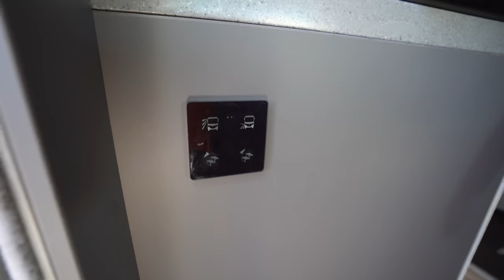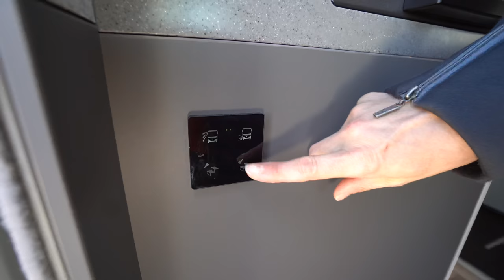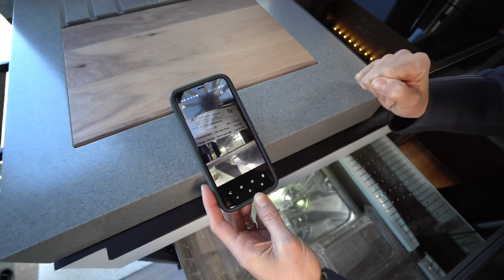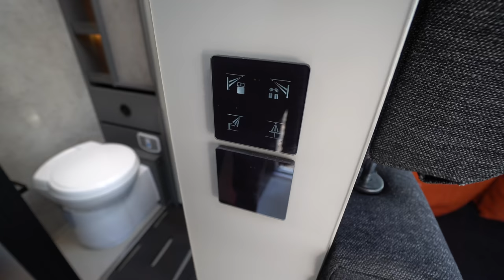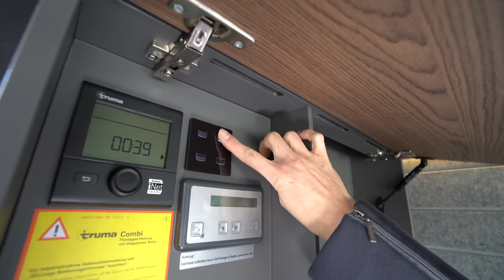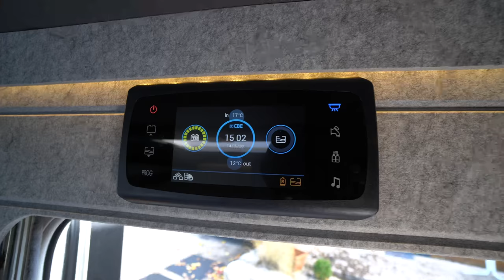Unter 3,5t: iSmove Wohnmobil Niesmann Bischoff 2021.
Wohnmobil 2021 Camping 2021: Wohnmobil 2021 Camping 2021: Wohnmobil 2021 Camping 2021: Wohnmobil 2021 Camping 2021: Wohnmobil 2021 Camping 2021: Wohnmobil 2021 Camping 2021: Wohnmobil 2021 Camping 2021: Wohnmobil 2021 Camping 2021: Wohnmobil 2021 Camping 2021: Co-Moderatorin
Der neue iSmove / Unter 3,5 Tonnen // NIESMANN+BISCHOFF
REGELN
Kompakt bedeutet immer, dass man beim Platz Abstriche machen muss.
Eine richtige Küche braucht richtig Platz

Elektrisches Küchenregal
Details
Die Rückbank muss immer in Fahrtrichtung stehen.
Ein Hubbett ist nicht schön, aber praktisch.
Die Dusche ist eigentlich nur für den Notfall.
Strom und Wasser gibt es nur auf dem Campingplatz.
Fester Gastank
Mit dem 50-Liter-Festgastank sind Sie noch flexibler unterwegs.

Fester Gastank Bild
Frischwassertank
Echte Autarkie
UND JETZT NACH IHREN REGELN.
iSmove Konfigurieren
Jetzt sind Sie dran! Entdecken Sie alle Möglichkeiten in unserem Konfigurator und stellen Sie sich Ihren ganz persönlichen iSmove zusammen.

Zum Katalog
Laden Sie sich für noch mehr Infos den Katalog und die aktuelle Preisliste zum iSmove hier ganz einfach als PDF runter.

FAHRGESTELL
• Fiat Ducato mit 3,5 t zul. Gesamt-
gewicht
• Turbo-Dieselmotor mit elektronisch
geregelter Common-­Rail-
Direkteinspritzung
• 2,3 l Hubraum, 103 kW/ 140 PS
• Schadstoffklasse Euro 6 d-Temp
mit Abgasrückführung
• Manuelles 6-Gang-Getriebe
• Fahrer- und Beifahrerairbag
• Elektronisch geregeltes Anti-
blockiersystem (ABS)
• ESP
• ASR, Berganfahrhilfe (Hillholder),
elektronisches Sperrdifferential
(Traction+) und Bergabfahrhilfe
(Hill Descent Control)
• Bereifung mit Traktionsprofil
(M+S-Kennung) 225/75 R16
• 16"-Leichtmetallfelgen Fiat
• Scheibenbremsen an der Vorder-
und Hinterachse
• Elektronische Bremsbelag-
verschleißanzeige
• Elektronische Bremskraftverteilung
(EBD)
• Lichtmaschine mit 14 V/ 150 A
• Batterie mit 12 V/95 Ah
• Kraftstofftank mit 75 l + 19 l
AdBlue-Tank
• Einzelradaufhängung an Vorder-
und Hinterachse
• AL-KO-Leichtbau-Tiefrahmen-
chassis mit maximaler
Rahmenabsenkung (144 mm)
• Feuerverzinkte Rahmenteile und
Breitspurfahrwerk
• Versteifung des Fahrgestells
mittels 42 mm starker Sandwich-
bodenplatte, die mit dem
AL-KO-Tiefrahmen verschraubt
und verklebt ist
FAHRERHAUS
• Flächenbündig verklebte
Panorama-Verbundglas-Wind-
schutzscheibe, getönt, mit Grünkeil
• Seitlich abgehängte Außenspiegel
• Original Fiat-Crashbox
• Motorhaube mit großem Öffnungs-
winkel und Gasdruckaufsteller
• Gurtintegrierter und um 180° dreh-
barer Fahrer- u. Beifahrersitz
• Lenkrad höhenverstellbar
• 2 × Induktionsladeflächen +
2 × USB Ladebuchsen für Tablets
und Smartphone
• Ablageschubladen in Seitenkoffer
auf Fahrer- u. Beifahrerseite
• Instrumententafel mit Chromringen
• Verdunkelungsplissee für Fahrer- /
Beifahrerfenster
• Isolations-Plissee für die Wind-
schutzscheibe, elektrisch ver-
stellbar auch als Sonnenblende und
Sichtschutz verwendbar
AUFBAU
• Außenwände inkl. Garagenklappe
in verwindungssteifer 2-sided--
Aluminium-Sandwichbauweise
(30 mm) mit Styrofoam-Isolierung
• Dach in verwindungssteifer Sand-
wichbauweise (30 mm) mit Styro-
foam-Isolierung (RTM), innen
Aluminium, außen korrosionsfreie
GFK-Beschichtung High Strength
X-treme inkl. Gelcoat-Versiegelung
• Kältebrückenfreie Wandverbin-
dungstechnik mittels hochverdich-
teter PU-Hartleisten
• Boxaufbau holzfrei
• Blitzschutz durch Faradaykäfig
• Dach komplett begehbar
• Aluminium-Dachprofilleisten mit
Regenwasserführung zur Reduzie-
rung von Seitenwandverschmutzung
• Außenblech glatt, weiß einbrenn-
lackiert
• Versatzfreie Verbindung von Dach-
platte und Bugmaske
vermeidet den Stau von Regen-
wasser auf dem Dach
• Seitenschürzen aus glatten
Aluminiumprofilen, weiß Einbrenn-
lackiert
• Beheizbarer und isolierter Doppel-
boden mit ca. 270 mm Höhe
• Wasser- und Abwassertank in
isoliertem Doppelboden frostsicher
integriert
• Massive Aufbautür mit 2-fach--
Verriegelung
• Außenliegende, elektrisch bedien-
bare Doppeleinstiegsstufe inkl.
Schürzenblende
• Geräumige, beheizbare Heckgarage
mit hochstrapazierfähigem Boden-
belag und Beleuchtung
• Heckgaragenklappe Beifahrerseite
mit niedriger Beladungskante
• Garageninnenwand mit Nadelfilz
verkleidet
• Verzurrsystem in Heckgarage inkl.
4 verstellbarer Ösen pro Schiene
• Isolationsaufbaufenster, doppel-
verglaste Kunststoffscheibe im
Aluminium-Außenrahmen mit PU-
Isolierung, Verdunklungsplissee und
Moskitoschutz